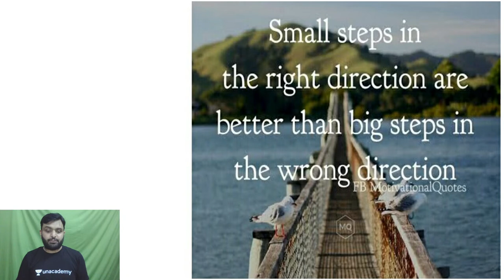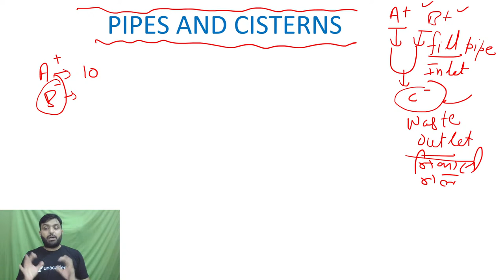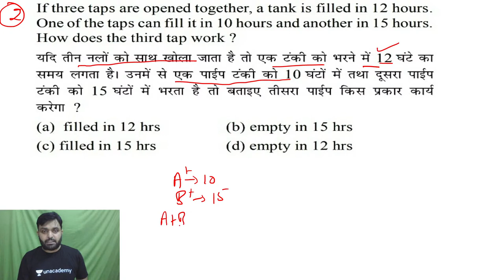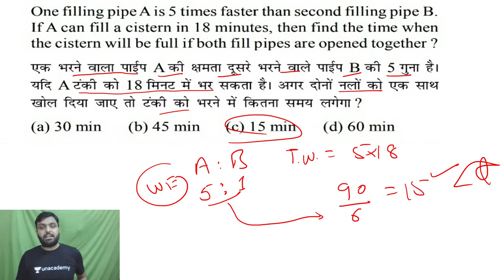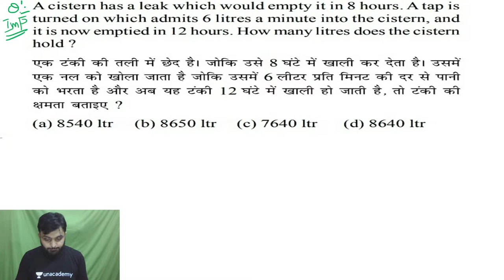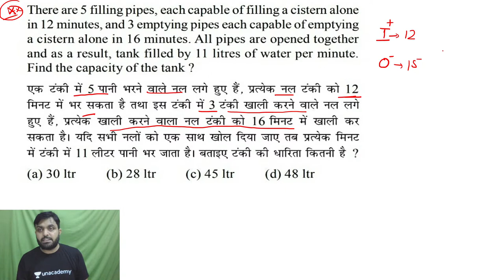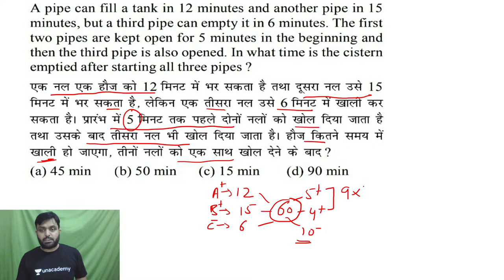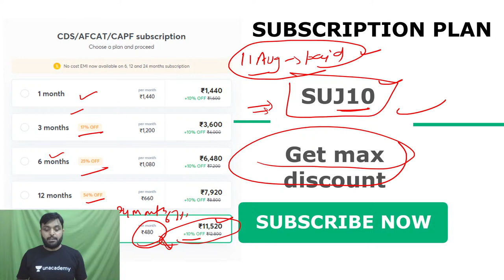Pipes and Cisterns | Mathematics | Target CDS-2 2021 | Sujeet Kumar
We are pleased to welcome Sujeet Kumar Sir to our Defence family. He is an expert in Mathematics. In This Session, Our Top Educator Sujeet Kumar Sir will Take a Session on "Pipes and Cisterns | Mathematics | Day-1 | Target CDS-2 2021 | Let's Crack Defence Exams | Sujeet Kumar" to Target CAPF/AFCAT/CDS(II) 2021. and will give his insight on How to Clear Defence Exams.

Topic Today- Pipes and Cisterns | Mathematics | Day-1 | Target CDS-2 2021 | Let's Crack Defence Exams | Sujeet Kumar

Sujeet Kumar Sir and other Top Educators take classes on Unacademy App.

Unacademy Subscription Benefits:
1. Learn from your favorite teacher
2. Dedicated DOUBT sessions
3. One Subscription, Unlimited Access
4. Real-time interaction with Teachers
5. You can ask doubts in the live class
6. Limited students
7. Download the videos & watch offline